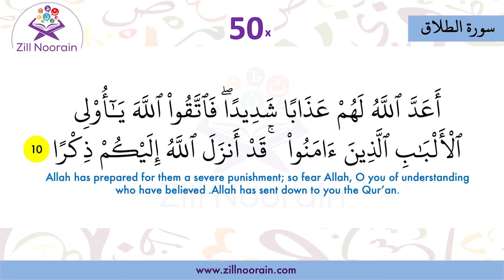65 Surah At Talaq | Verse 10 | Memorization Series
"Divorce" is the 65th chapter of the Qur'an with 12 verses. At-Talaq is not only the name of this Surah but also the title of its subject matter, as it contains commandments about Talaq itself. Abdullah ibn Masud reportedly described it as the shorter surah An-Nisa. They will be spared from going to hell, and in return for reciting these two chapters and acting upon them as these, He will make them enter heaven as they are looking at the Holy Prophet (peace be on him and his household).

65 Surah at talaq, Verse, Repeated 50x, Memorization Series